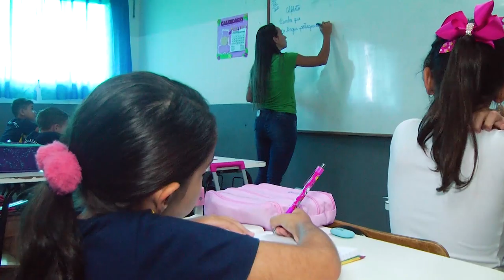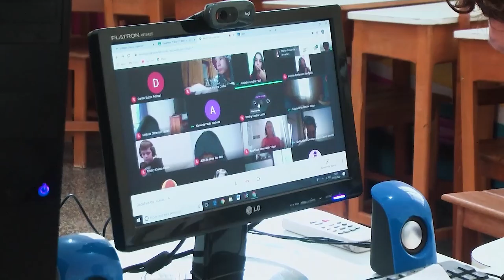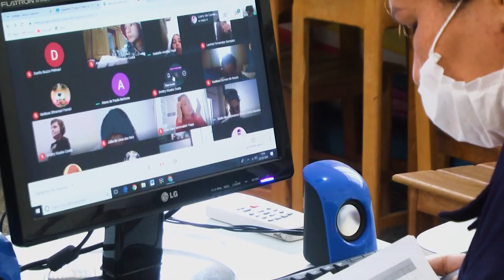Dia dos Professores na pandemia; Qual é a importância de celebrar ?